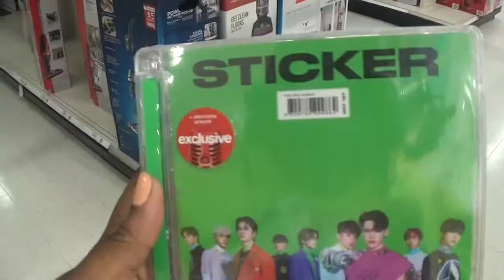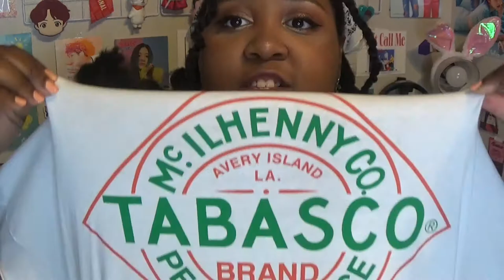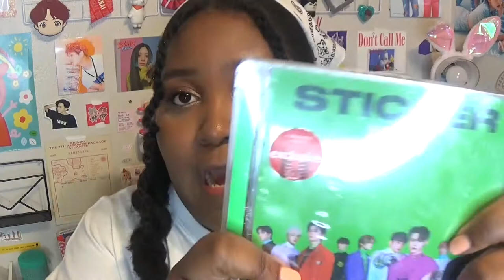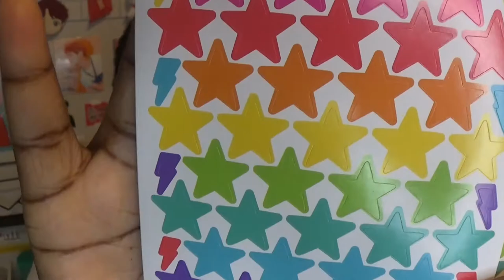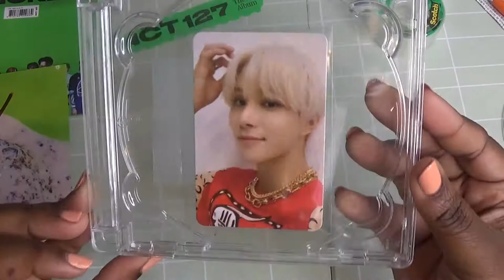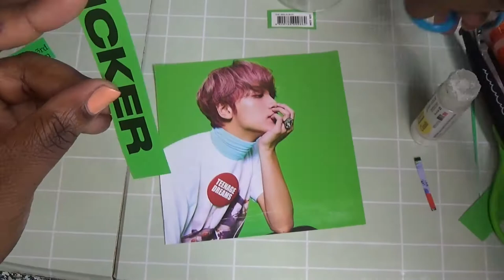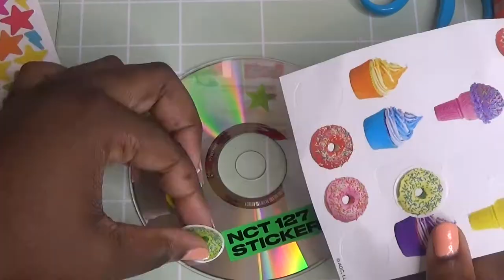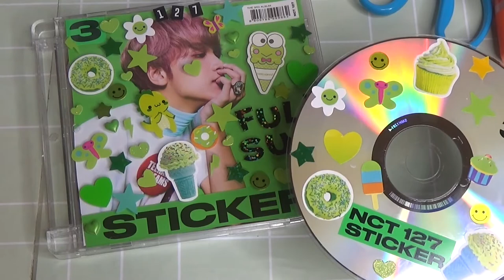decorating my nct 127 sticker album with stickers | vlog + unboxing + deco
Be sure to:
🌐Links Mentioned:
none
📹 Cameras I use:
-Nikon CoolpixS3300

💻What I use to edit with: iMovie

🎶Music used in this video:
NCT 127- Road Trip (piano version)
NCT 127- Sticker (piano version)
NCT 127- Lemonade (piano version)

- Main page:    @chelseachameleon
- Foodie page: @chameleon_cuisine
- Kpop page: @chameleoncollects
-Kpop Sell/trade page: @chameleontradesells